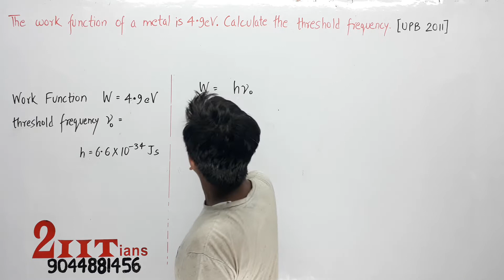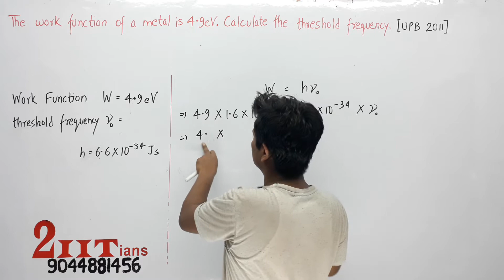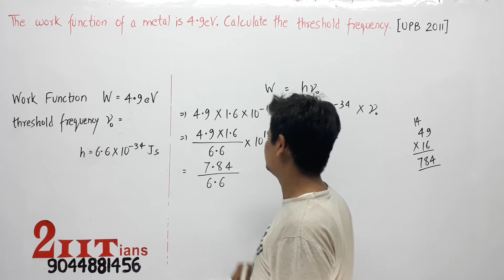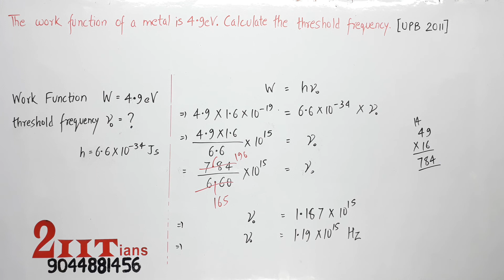Photoelectric Effect Q19 Class 12 Nootan Physics Numericals